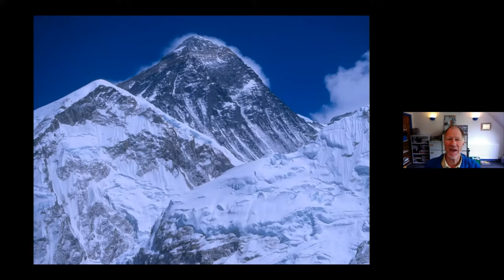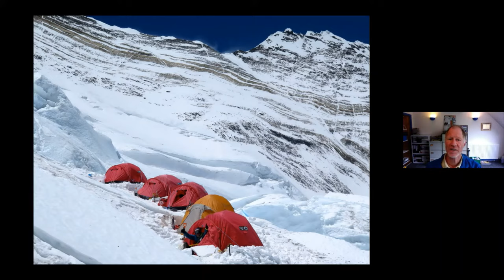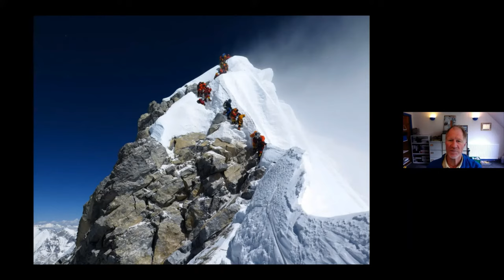All you need to know about joining an Everest expedition with Jagged Globe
Expedition leader, David Hamilton, talks about how Jagged Globe plan, organise and deliver their Everest expeditions.